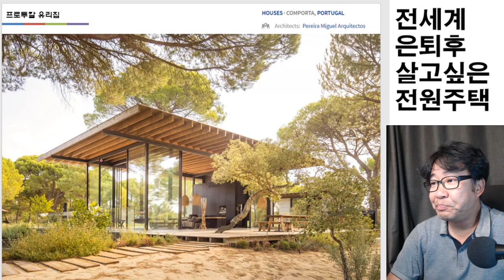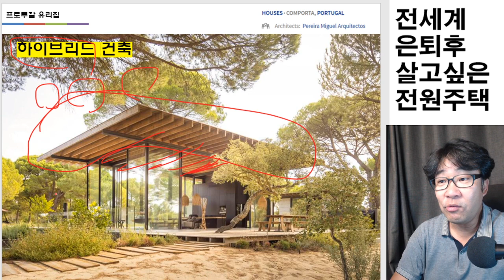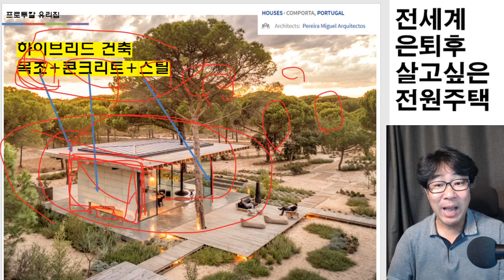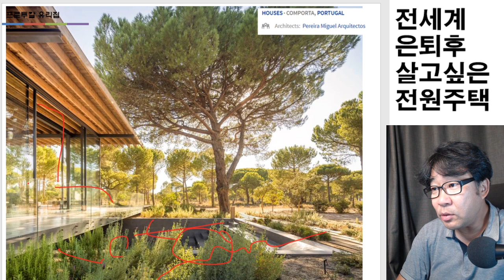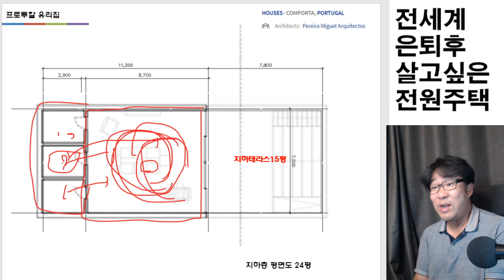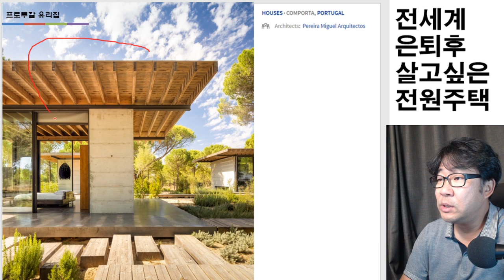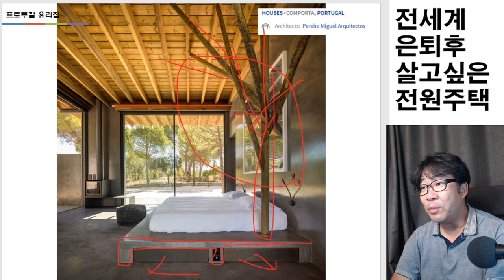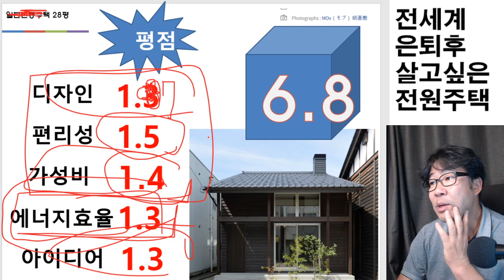하이브리드건축. 목조+철콘+스틸 잘 섞어서 사용하세요. 장점이?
목조의 장점, 철콘 스틸의 장점을 잘 살려서 섞어 쓴다? 이거 좋은가요?
포르투칼유리집에 우리가 이부분에 배울게 있습니다. 와우 설계 잘했어요.
소장님 설명부탁해요.

MJA House / Pereira Miguel Arquitectos | ArchDaily
HOUSES
COMPORTA,PORTUGAL
• Architects:Pereira Miguel Arquitectos
• Photographs :Fernando Guerra | FG+SG